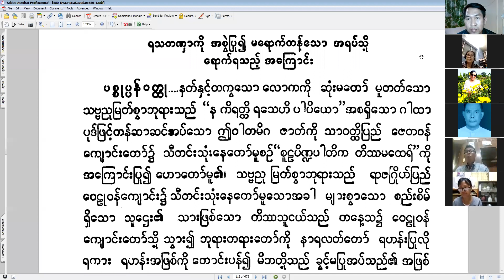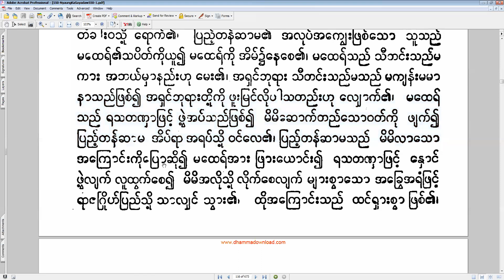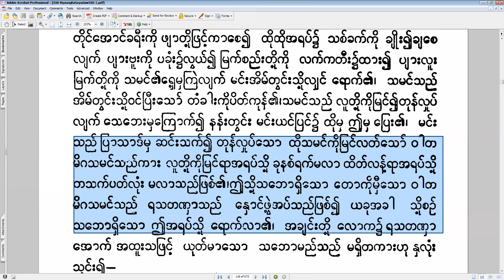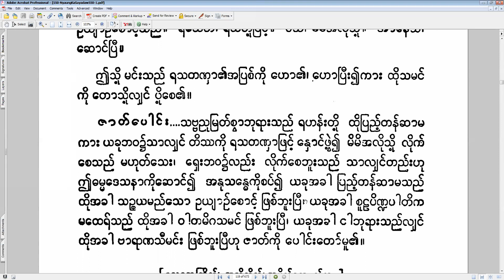ဆုထူးပန် ပထမပြန်သင်တန်း ပထမငယ်တန်း ဇာတကဘာသာ ကဏ္ဍိဇာတ်နှင့် ဝါတမိဂဇာတ်မှတ်သားဖွယ်ရာများ၊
ဆုထူးပန် ပထမပြန်သင်တန်း ပထမငယ်တန်း ဇာတကဘာသာ ကာမကိုလိုက် တပ်နှစ်ခြိုက် အငိုက်မိကာ သေတတ်ရှာ ဟူသော ကဏ္ဍိဇာတ်နှင့် ရသာအကြိုက် အလိုလိုက် အမိုက်တွေံမည်သာ ဟူသော ဝါတမိဂဇာတ်မှတ်သားဖွယ်ရာများ၊